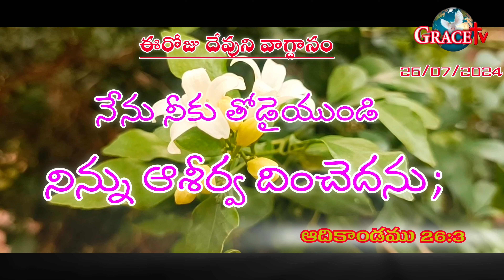ఈరోజు దేవుడు ఇచ్చిన వాగ్దానం 26/07/2024